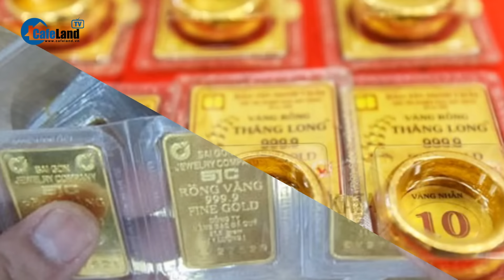Giá vàng tăng ngoài sức tưởng tượng, Ngân hàng Nhà nước tiếp tục đấu thầu vàng miếng vào 25-4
CafeLand | Trang Kinh tế Sài Gòn cho biết mới đây, Ngân hàng Nhà nước (NHNN) thông báo, tiếp tục đấu thầu 16.800 lượng vàng miếng SJC vào ngày mai, tức 25-4.
Theo đó, tỷ lệ đặt cọc khi tham gia đấu thầu là 10%. Khối lượng đấu thầu tối thiểu một thành viên được phép đặt thầu là 1.400 lượng, khối lượng tối đa là 2.000 lượng.

Trước đó, ngày 23-4, Ngân hàng Nhà nước cho biết, trong phiên đấu thầu ngày 23-4, có 2 thành viên trúng thầu vàng với 34 lô, tương đương 3.400 lượng vàng SJC. Giá trúng thầu cao nhất là 81,33 triệu đồng/lượng, giá trúng thầu thấp nhất là 81,32 triệu đồng/lượng.

Hiện nay, giá vàng miếng trong nước đã tăng trở lại sau phiên đấu thầu hôm qua, vượt mốc 84 triệu đồng/lượng ở chiều bán ra.

Khoảng 2 giờ chiều 24-4, theo thông tin từ bieudogiavang.vn, Công ty vàng bạc đá quý Sài Gòn niêm yết giá vàng SJC mua vào bán ra ở mức 82,3-84,3 triệu đồng/lượng, tăng 1,3 triệu đồng/lượng ở chiều mua vào và tăng 1 triệu đồng/lượng ở chiều bán ra so với chốt ngày giao dịch hôm qua.